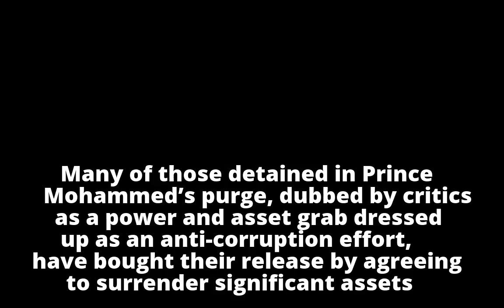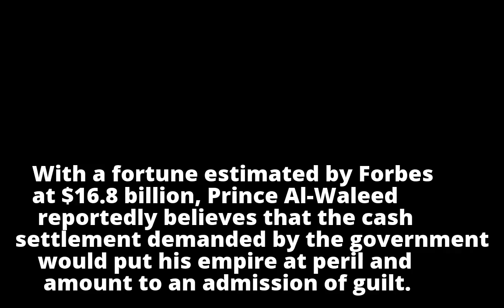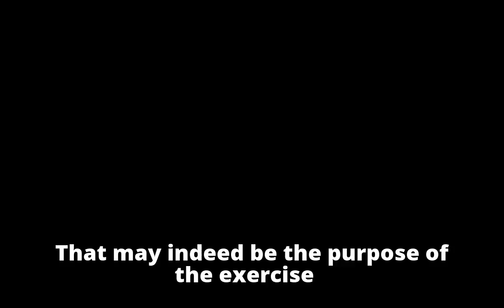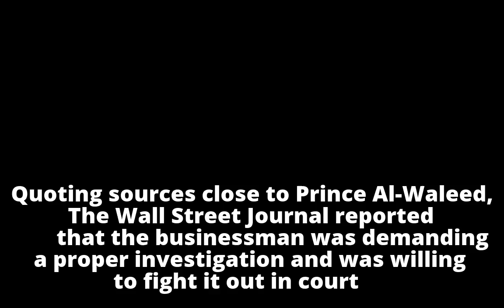Challenging the Saudi Crown Prince: Alwaleed bin Talal Toughs it Out